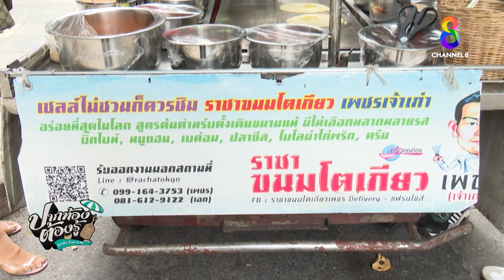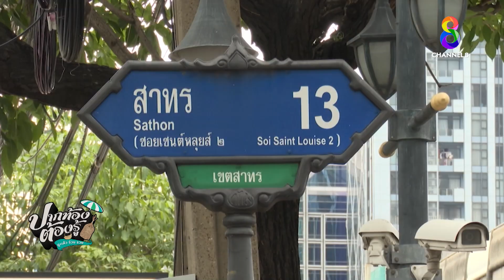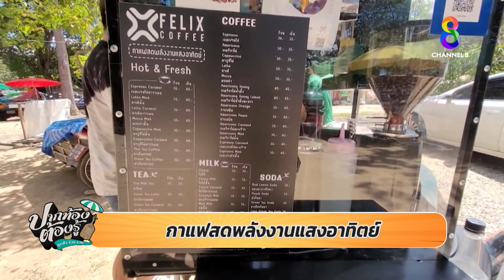เชลล์ไม่ชวนก็ควรชิม ราชาขนมโตเกียว | ปากท้องต้องรู้ | ช่อง8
เชลล์ไม่ชวนก็ควรชิม ราชาขนมโตเกียว "เพชร ราชาโตเกียว" ร้านอร่อยย่านสาทร เฟซบุ๊ก : ราชาขนมโตเกียวเพชร Delivery-แฟรนไชส์ โทร.81-612-9122 : เบอร์ลูกชายคุณลุงเพชร